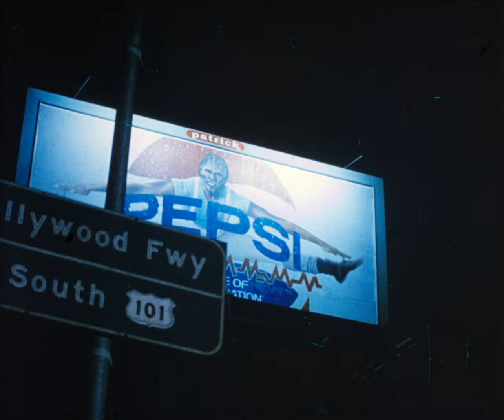Alien Nation (1988) 35mm film trailer, flat open matte, 2160p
Synopsis (by ChatGPT):
"Alien Nation" (1988) is a science fiction thriller directed by Graham Baker, blending elements of the cop-buddy genre with a unique take on alien assimilation. The film stars James Caan as Matthew Sykes, a bigoted Los Angeles police detective, and Mandy Patinkin as Sam Francisco, a member of the newly arrived alien race called "Newcomers".

Following a wave of alien immigration to Earth, tension escalates between humans and Newcomers, who are trying to assimilate into society. When Sykes's partner is killed by a Newcomer, he teams up with Francisco, the first alien police detective, to solve the case.

The pair navigate cultural differences, prejudice, and personal animosity as they uncover a plot involving the alien underworld. Meanwhile, Sykes learns to overcome his prejudices, and Francisco, who Sykes renames "George", proves his worth both as an officer and a friend.

"Alien Nation" explores themes of racism, tolerance, and social integration in an allegorical manner. With its unique premise, it's both an engaging action thriller and a thought-provoking social commentary.